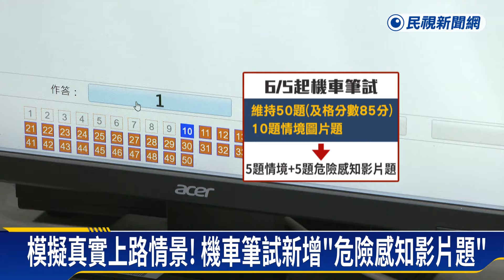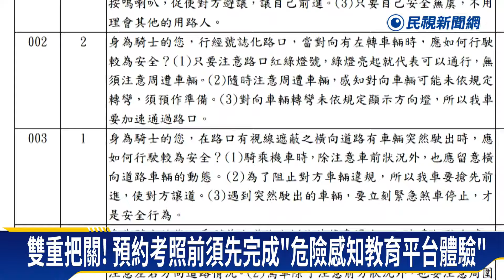考駕照注意！ 機車筆試6/5起新增「危險感知影片題」－民視新聞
【民視即時新聞】去年全國有3023人死於交通事故，其中近1900人死於機車事故，為了降低交通事故發生，今天（17日）公路總局宣布，6/5開始，機車筆試將新增5題危險感知影片考題，讓機車受測者了解道路上可能遇到的風險和因應方式。